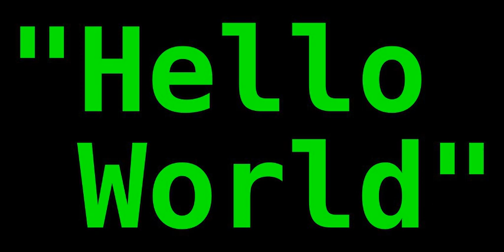Rigorous Approach to Industrial Software Engineering | Wikipedia audio article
00:00:28 See also
00:00:41 External links

- Socrates

SUMMARY
RAISE (Rigorous Approach to Industrial Software Engineering) was developed as part of the European ESPRIT II LaCoS project in the 1990s, led by Dines Bjørner. It consists of a set of tools designed for a specification language (RSL) for software development. It is especially espoused by UNU-IIST in Macau, who run training courses on site and around the world, especially in developing countries.